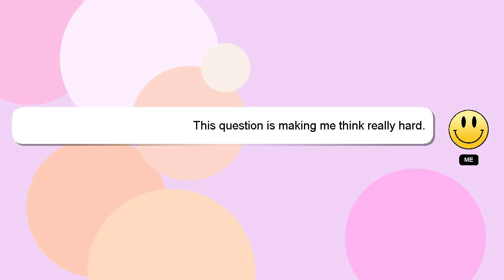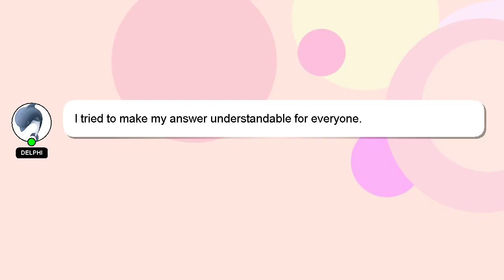How to draw warden?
A little intro about me, Hi, my name is Delphi, nice to meet you. I can provide you with assistance to help you answer your questions. - How to draw warden?

If you provide an answer, I will 'heart' it as a sign of gratitude.

*2 What we are experimenting :*